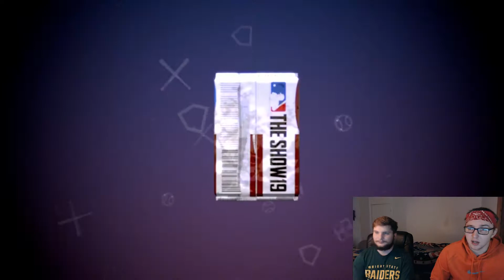CAN WE BREAK THE STREAK PT 3!!! MLB The Show 19 Pack Opening!!!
CAN WE BREAK THE STREAK PT 3!!!